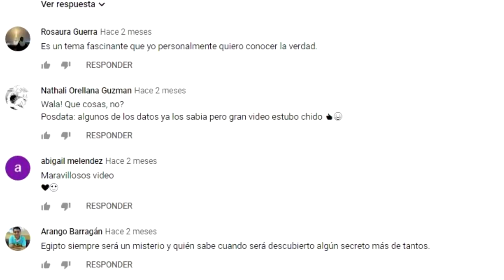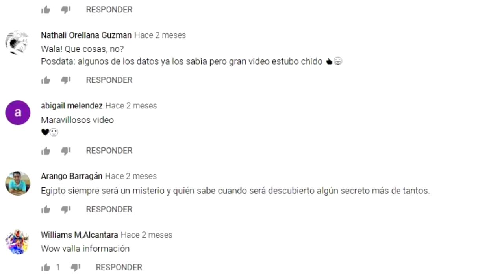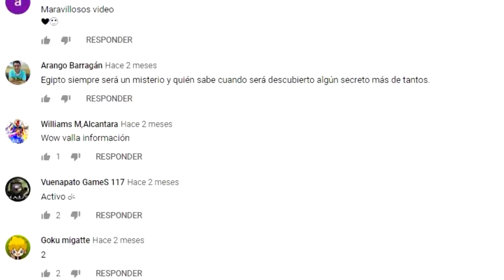SER DEMASIADO HERMOSO TIENE VENTAJAS Y DESVENTAJAS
LOS MEJORES TOPS, TOPS INTELIGENTES, CURIOSIDADES Y MÀS🤯😱Gracias por todo su apoyo...

INSTA ENJOY
MEJORES TOPS, TOPS INTELIGENTES, CURIOSIDADES Y MÀS🤯😱Gracias por todo su apoyo...